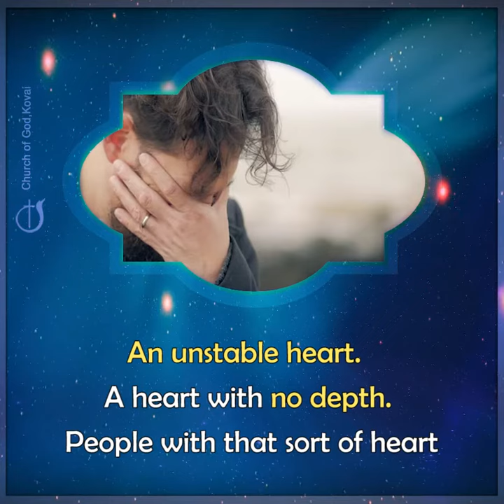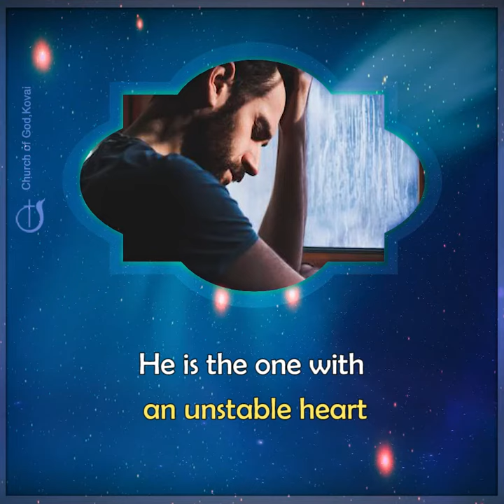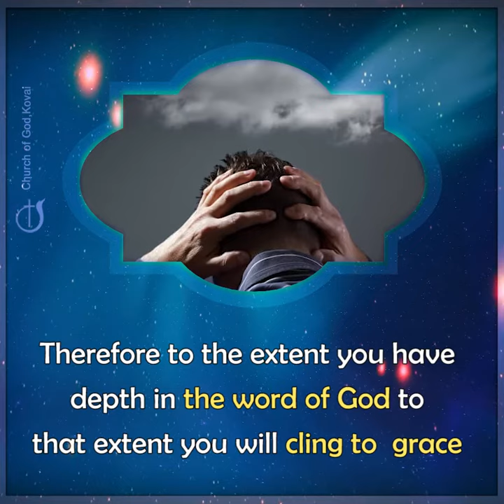BE WITH A STABLE HEART